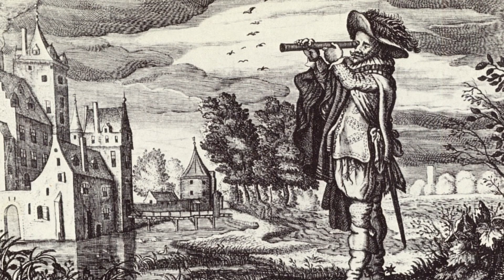Outpost on Io by Leigh Brackett | Sci Fi Fantasy Audiobooks | Full Length Unabridged Short Story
Experience the gripping science fiction of Outpost on Io, a full-length sci-fi fantasy audiobook by Leigh Brackett. Set in a bleak future on the harsh moon of Jupiter, Io, this thrilling short story delivers high-stakes action and intense suspense.

Follow Chris MacVickers, who finds himself imprisoned at a brutal and isolated outpost on Io. Captured without charge or trial, MacVickers must navigate a nightmarish environment where the inmate labor crew faces threats from deadly diamond monsters and sadistic guards. Determined to escape the hellish conditions, MacVickers embarks on a desperate struggle for freedom, knowing that the only way out of Outpost on Io is either to escape or face death.

Highlights:

- Full-length sci fi fantasy audiobook, uninterrupted
- Engaging narration that amplifies the story’s tension and atmosphere
- Ideal for fans of classic science fiction and space adventure

Join Chris MacVickers in his harrowing fight for survival in the unforgiving landscape of Io. Press play and immerse yourself in Leigh Brackett’s thrilling vision of a distant future.

An @audiobooky Production

to help spread literary greatness to the world!

THE FIRST PAGE

MacVickers stopped at the brink of the dark round shaft.

It was cold, and he was stark naked except for the silver collar welded around his neck. But it was more than cold that made him shiver and clamp his long bony jaw.

He didn't know what the shaft was for, or where it led. But he had a sudden feeling that once he went down he was down for good.

The small, round metal platform rocked uneasily under his feet. Beyond the railing, as far as MacVickers could see to the short curve of Io's horizon, there was mud. Thin, slimy blue-green mud.

The shaft went down under the mud. MacVickers looked at it. He licked dry lips, and his grey-green eyes, narrow and hot in his gaunt dark face, flashed a desperate look at the small flyer from which he had just been taken.

It bobbed on the heaving mud, mocking him. The eight-foot Europan guard standing between it and MacVickers made a slow weaving motion with his tentacles.

MacVickers studied the Europan with the hating eyes of a wolf in a trap. His smooth black body had a dull sheen of red under the Jupiter-light. There was no back nor front to him, no face. Only the four long rubbery legs, the roundish body, and the tentacles in a waving crown above.

MacVickers bared white, uneven teeth. His big bony fists clenched. He took one step toward the Europan.

A tentacle flicked out, daintily, and touched the silver collar at the Earthman's throat. Raw electric current, generated in the Europan's body, struck into him, a shuddering, blinding agony surging down his spine.

He stumbled backward, and his foot went off into emptiness. He twisted blindly, catching the opposite side of the shaft, and hung there, groping with his foot for the ladder rungs, cursing in a harsh, toneless voice.

The tentacle struck out again, with swift, exquisite skill. Three times like a red-hot lash across his face, and twice, harder, across his hands. Then it touched the collar again.

Leigh Brackett (December 7, 1915 - March 18, 1978), was a prolific American science fiction author renowned for her significant contributions to the genre's Golden Age. Hailing from Los Angeles, California, Brackett's writing career took off in the 1940s, making her one of the few prominent female voices in the male-dominated world of science fiction. Her works often blended science fiction with elements of mystery, adventure, and a touch of noir, creating a distinctive and captivating style.

Brackett's talent shone particularly in her ability to craft vivid and immersive worlds. Her mastery of world-building is evident in classics like "The Long Tomorrow" (1955), a post-apocalyptic tale exploring the dichotomy between technological advancement and societal regression. One of her most iconic achievements is her involvement in the screenplay for "The Empire Strikes Back" (1980), where she showcased her adeptness in creating engaging narratives set in fantastical realms.

Leigh Brackett's remarkable body of work, including novels like "The Sword of Rhiannon" and her contributions to the Eric John Stark series, has left an indelible mark on science fiction literature, inspiring generations of writers and readers alike.

CHAPTERS

Start - 0:00
Did You Know?: About Io - 0:12
Feature Presentation - 0:53

Teaser Quote - 1:02
Outpost On Io, Chapter I - 1:16
Outpost On Io, Chapter II - 11:21
Outpost On Io, Chapter III - 29:20
Outpost On Io, Chapter IV - 39:29

Outro - 42:03